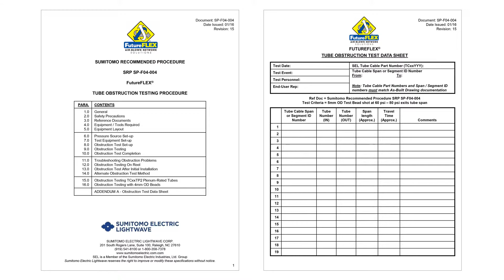Tube Obstruction Test for FutureFLEX® Air-Blown Fiber® Solutions